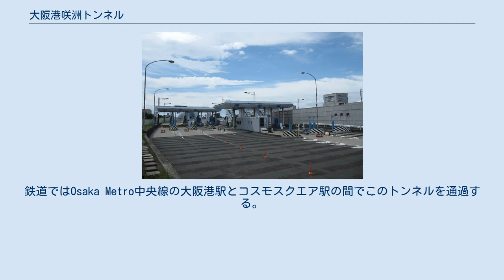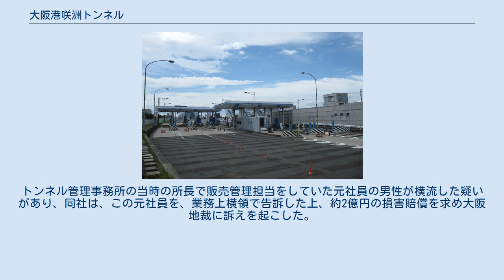大阪港咲洲トンネル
大阪港咲洲トンネル（おおさかこうさきしまトンネル）は、大阪府大阪市港区の大阪築港地区と住之江区の大阪南港地区にある人工島「咲洲」を結ぶ海底トンネルである。
1997年（平成9年）10月17日開通。
港湾法にもとづく港湾施設（臨港交通施設）の一つ。
大阪市港湾局が管理する。
 大阪市中心部から南港地区への最短経路となり、本町通（国道172号）や中央大通の延長線上に位置する。
鉄道ではOsaka Metro中央線の大阪港駅とコスモスクエア駅の間でこのトンネルを通過する。
 トンネルは、沈埋函を海底に沈める沈埋工法で建設された。
沈埋工法のトンネルとしては日本初の道路・鉄道併用トンネル（ちなみに日本初の沈埋トンネルは、1935年から1944年にかけて建設された安治川トンネル）で、複線の鉄道線（地下鉄中央線）の両側を各2車線の道路が通る構造になっている。
全長は道路部分が2,200m、鉄道部分が2,400mある。
 近年、東南海地震、南海地震が発生すると、トンネルの沈埋函接続部が損傷する恐れがあることが判明。
耐震補強のため、沈埋函同士を鋼板で連結する対策工事が2009年から始められている。
 大阪市港湾施設条例により設置された臨港道路として、管理を指定管理者に委任している。
 普通乗用車・普通自動二輪車・大型自動二輪車の通行料金は100円（2009年（平成21年）10月1日より200円から値下げ）で大型車は400円だったが、2013年10月5日に土日祝・年末年始が無料化され、2014年10月1日に全面無料化された。
カード式の回数券のみあった（ETCやクレジットカードといった類は使えなかった）。
歩行者、軽車両、125cc以下の二輪（小型自動二輪車）および原付、危険物積載車両は通行禁止である。
 道路は港区側ではみなと通（国道172号）に接続し、約500m東で海岸通（大阪府道5号大阪港八尾線）とも接続し、住之江区側のトンネル出入口はコスモスクエア駅付近にある。
 また、このトンネルを走る大阪市営バス（44系統）が2014年3月31日まで存在していた。
現在は南海バス（堺南港線）が平日11本、土日祝日25本運行されている。
 大阪港咲洲トンネルの通行回数券を約1万1000枚（約2億2800万円分）に亘り紛失していたことが、当時運営管理していた大阪港トランスポートシステムの内部調査により、2009年2月16日に発覚した。
また、同回数券の利用実績が、販売実績を上回る異常事態も起こっている。
トンネル管理事務所の当時の所長で販売管理担当をしていた元社員の男性が横流した疑いがあり、同社は、この元社員を、業務上横領で告訴した上、約2億円の損害賠償を求め大阪地裁に訴えを起こした。